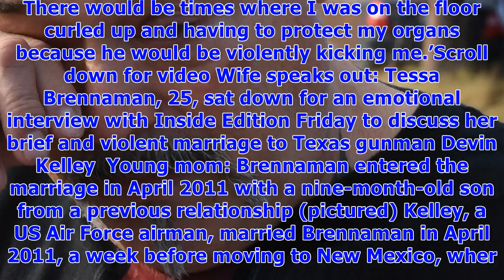First wife of texas shooter say he killed his dog as a child